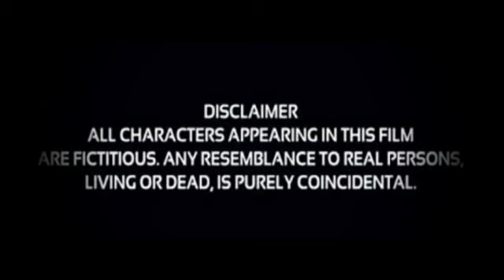DRAMA||TEACHERS DAY||BTVM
Class 10 paying tribute to their teachers